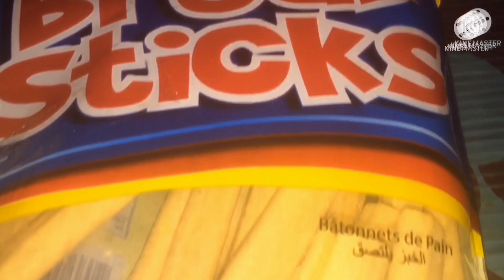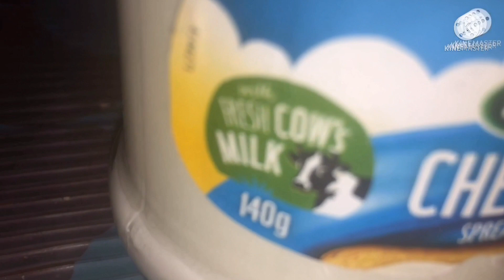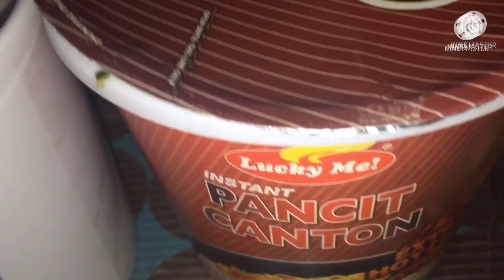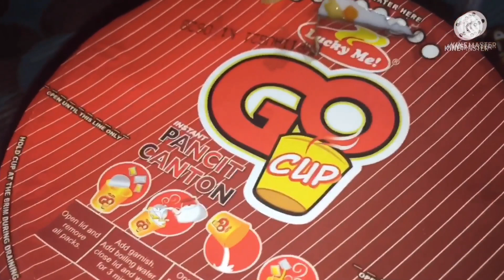MY DAILY FOOD